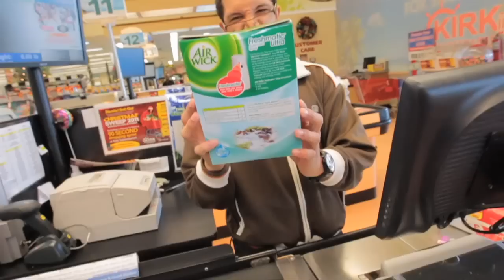KIRK SUPERMARKET SWEEP • EPISODE 6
Matt Brown! Matt Brown! Matt Brown!